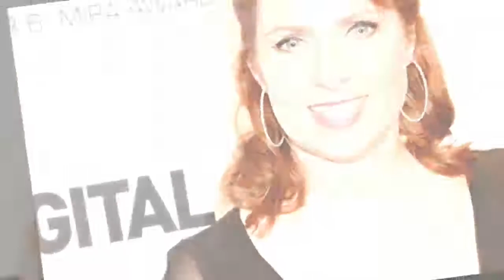Gesichtslähmung: So sehr leidet Monica Lierhaus immer noch | CELEBRITIES und GOSSIP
Monica Lierhaus (47) musste so einige Rückschläge in ihrem Leben verkraften! Die ehemalige Sportschau-Moderatorin musste sich vor neun Jahren wegen eines Aneurysmas einer riskanten Gehirn-OP unterziehen. Aufgrund von Komplikationen lag sie nach dem Eingriff fast vier Monate lang im Koma. Nach diesem Schicksalsschlag kämpfte sich das TV-Gesicht ins Leben zurück. Nun muss sie erneut einen Schicksalsschlag verkraften: Ein unglücklicher Sturz hatte für sie fatale Folgen.
Vielen Dank für meinen Kana